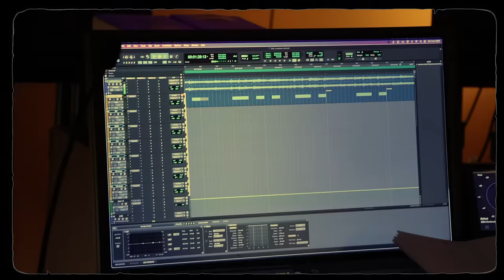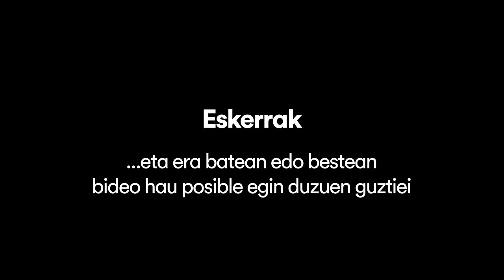NAZIOAGARA BIDEOKLIPA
Nazioa Gara · Mobilizazio Nazionala · Azaroak 23 · Bilbo

ESKERRAK:

Maddi Argote Ledesma
Iñigo Etxarri Sistiaga
Sunita Camblong
Danel Sarasua Gonzalez
Ane Telletxea Igoa
Lide Igoa Fontan
Uxue Mesa Garmendia
Iratxe Muxika Karrion

LETRA:

Nazioa gara! (x2)
Etxebizitza behar dugulako,
Lana, jana ta lagunekin dana,
Gazte, altxa, etorkizuna gara,
Ez izan koldarra,
Geldiezinak gara!

Nazioa gara! (x3)
Ez izan koldarra,
Geldiezinak gara!
Errespetua zor zaigulako,
Santi, Josu ta beste guztiei,
Inoiz ez garelako kikildu,
Zuengatik aurrera,
jarraituko dugu!

Nazioa gara! (x3)
Ez izan koldarra,
geldiezinak gara!

¿Acaso no me entiendes
 Est-ce que tu me comprends pas?
Euskaraz diotzut,
batua, bizkai edo lapurteraz,
Amak erakutsia bere magalean,
debekuz debeku
Ezabatzerik ez duzuena,
Ezabatuko ez duzuena!

Nazioa gara! (x3)
Ez izan koldarra,
Geldiezinak gara!

Eta izan izanen gara,
Zazpiak bat, ez dugu mugarik,
Utopikoak gara bai eta
Ametsak bihurtuko ditugu egi (x5)

Nazioa gara! (x3)
Ez izan koldarra,
Geldiezinak gara

Nazioa gara! (x3
 Ez izan koldarra,
Geldiezinak gara!